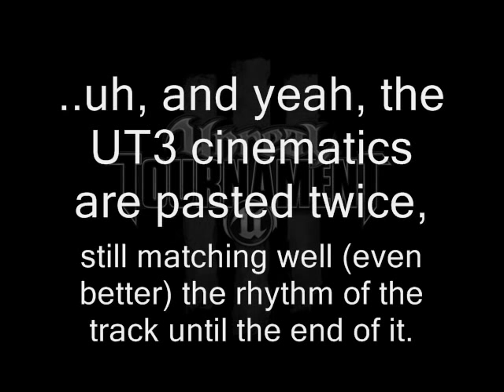Lamb of God - "Ashes Of The Wake" and UT3 (Necris Attack) - AWESOME SYNC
(see the lyrics below) Fair use disclaimer: i have used a soundtrack i am not the copyright owner of (my guess is that probably Sony Music Entertainment is, sorry for the folks in Germany which cannot play this clip), for the only purpose of illustrating a special case of "accidental" synchronisation between two unrelated independent creations.
Video scenes: Necris Attack cutscene (in-game video) from Unreal tournament 3, a game by Epic Games, published by Midway Games;
Music: "Ashes Of The Wake" by Lamb Of God, album "Ashes Of The Wake" (2004);

WHY THIS CLIP : Just noticed how well this track from LoG fits the action of the UT3 video scene (by accident) and thought of sharing this to others.. Notice the many matches between the musical instruments sounds (guitars, drums) and the actions (explosions, impacts, shots etc but also the variation of the speed of some scenes). Makes me think that there was used some standard frequency pattern..
The synchronisation was not affected by Youtube's compression.
NOTE: The UT3 cutscene is not modified in any way !

LYRICS :
"We killed a lot of innocent civilians.
To us every civilian in Baghdad was a terrorist.
'These Fedaykin are now in civilian clothes' - that makes everybody free game,
But if they came in our perimeter, we lit 'em up.
And when we would pull the body out, and when we would search the car, we would find nothing.
This took place time and time again. No harm, no foul, that's OK, don't worry about it,
Because this is a new type of war, this is an eradication."

"I honestly feel we're committing genocide over here,
I don't believe in killing civilians, and I'm not going to kill civilians for the United States Marine Corp."